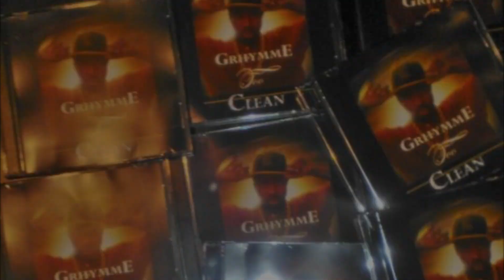Detroit Rapper Noah B ( Bless Her Soul ) Trailer Mothers Day May 12th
Detroit Rapper Noah B Hits the Cemetery Easter Sunday April 16 and records Visuals for his dedication to his Loves Ones Speaking of his Mother Father GrandMother and GrandFather. Dropping May 12th Mothers Day.